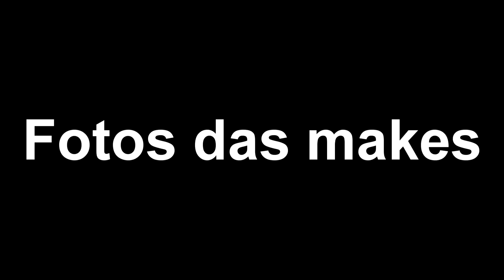ROTINA- Formatura, maquiando clientes + meu dia | GEOVANA AZEVEDO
VEM ACOMPANHAR ESSE DIA COMIGO!